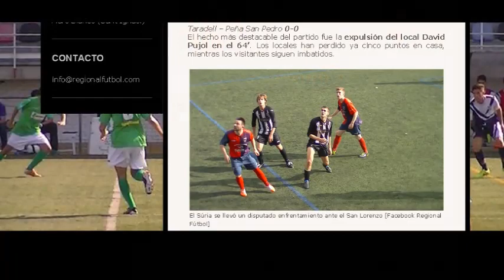2CAT4 Jornada 5: Súria 1 - San Lorenzo 0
05/10/2014
Partido intenso donde la igualdad en el juego y la ineficacia ante la portería rival fueron lo más predominante. Finalmente, una transformación de penalti de Xavier Rivera en el 56’.